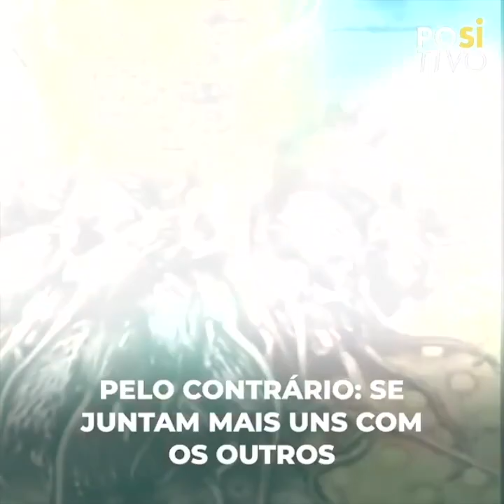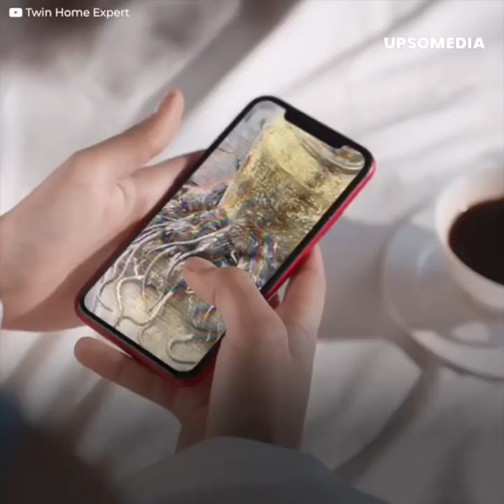Os ratos que queriam viver | O Kiwi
É uma imagem perturbadora.
Mas tem uma explicação.
Aqui estão mais de 20 ratos reunidos.
É um lugar da cidade como qualquer outro; ou, pelo menos, é para nós.
Para eles, o lugar tem significado.